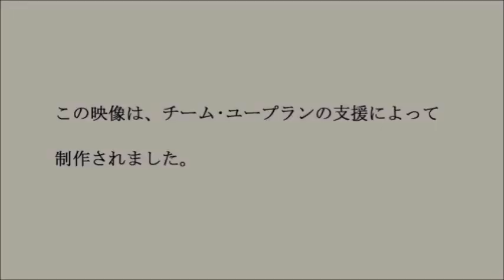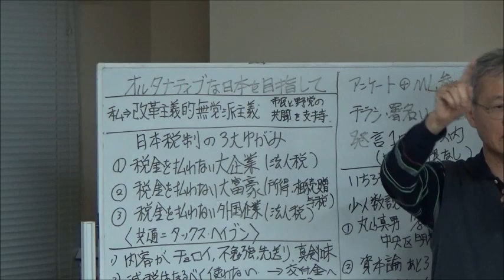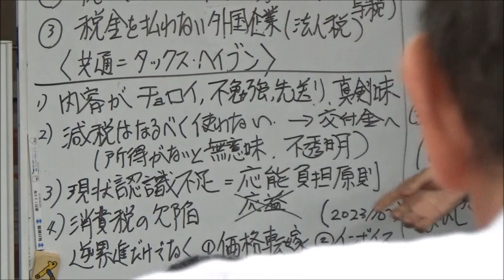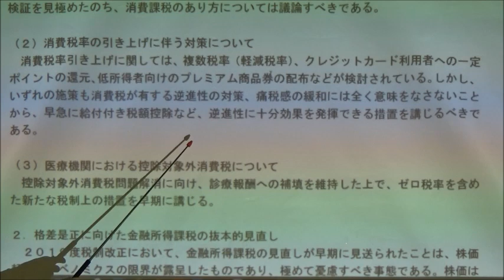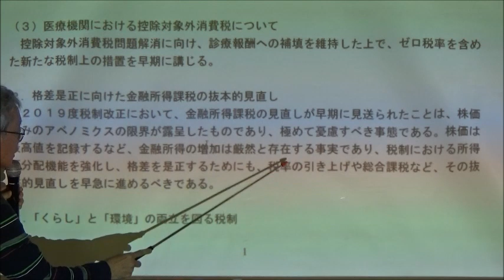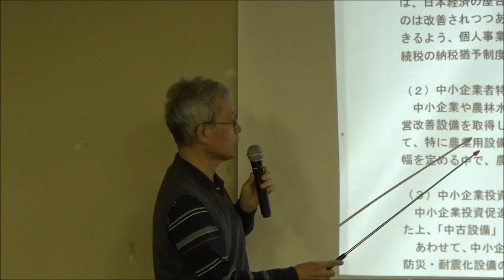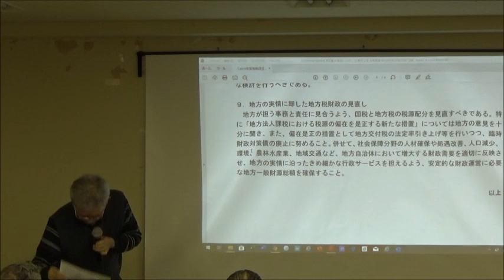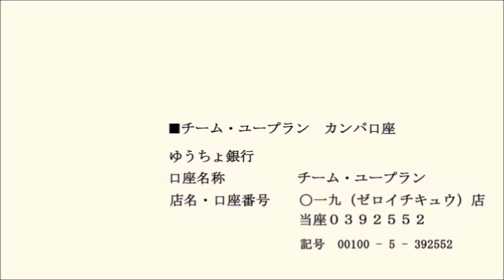20191021 UPLAN 田中一郎 「立憲民主党税制調査会 2019年度税制改正要望重点項目について」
【オルタナティブな日本をめざして（第35回）】